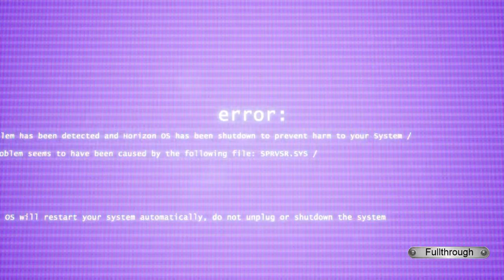Trepang2 Gameplay HD (PC) | NO COMMENTARY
I hope you find this Trepang2 gameplay no commentary video useful.Leave a like and share with your friends if you can ;) .Soon I'll be uploading some new videos about more games.

★ My PC ★
16GB RAM DDR4 2400
RX 570 4GB GDDR5
1TB de disco duro HDD